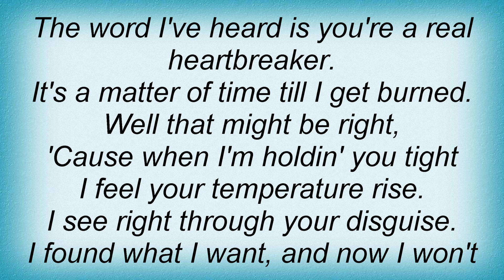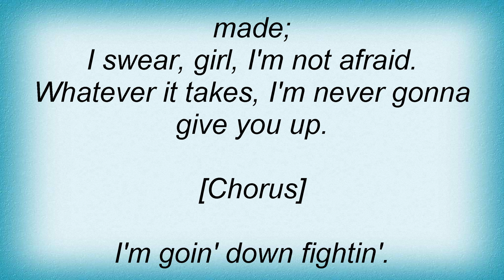Blackhawk - Goin' Down Fightin' Lyrics_1